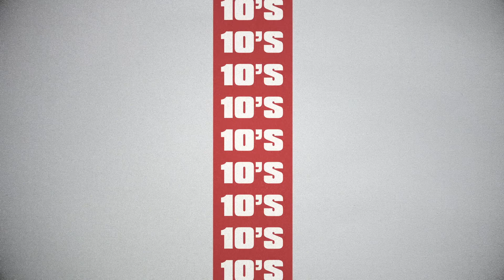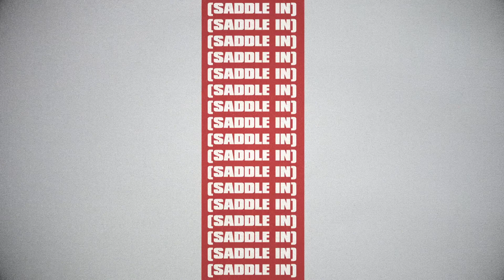Migos, Future - Picasso (Lyric Video)